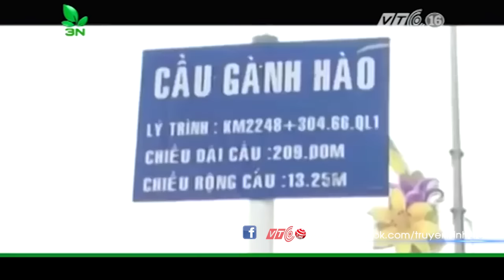VTC Tin Mới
VTC | Tp. Cà Mau tính đến ngày 22-11, số nợ đọng xây dựng cơ bản từ nguồn vốn cân đối ngân sách thành phố và nguồn tỉnh hỗ trợ là trên 60 tỉ đồng.